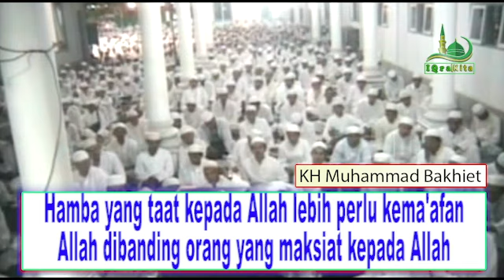Hamba yang taat kepada Allah lebih perlu kema'afan Allah dibanding orang yang maksiat kepada Allah